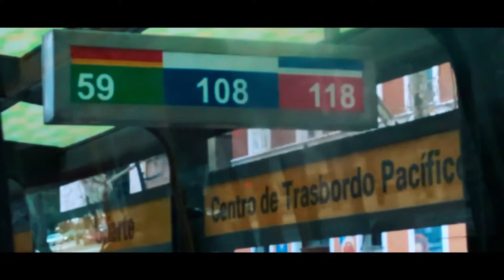B-Roll Sequence Commuting Buenos Aires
New Film ! Old challenge? 🎥
Sound On! 🎧
Take the back seat while commuting in Buenos Aires City! 🇦🇷
Participating in the old pmbrollchallenge of @petermckinnon !